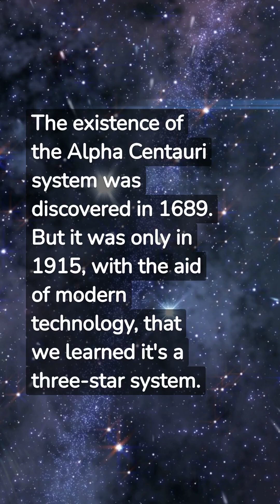Alpha Centauri: Unveiling Our Nearest Stellar Neighbors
Embark on a cosmic odyssey as we uncover captivating facts about Alpha Centauri! 🌟 Join us in exploring the mind-boggling proximity, potential habitability, and the intriguing mysteries of this star system. Discover how Alpha Centauri beckons as humanity's nearest stellar neighbors, its role in future interstellar exploration, and the cutting-edge technology aimed at reaching it. From exoplanets to interstellar dreams, this video unveils the astounding facts about Alpha Centauri. Immerse yourself in the exploration that's redefining our cosmic horizons.